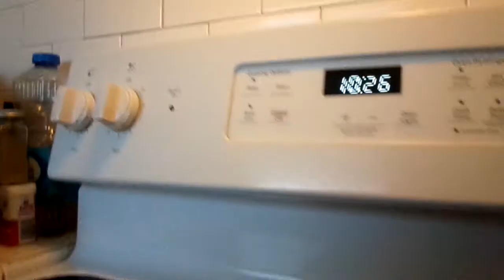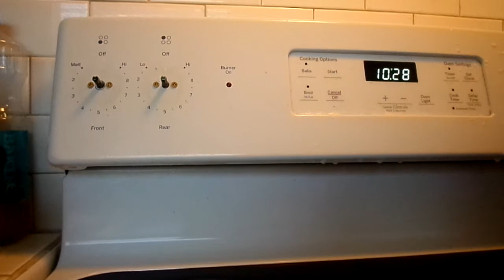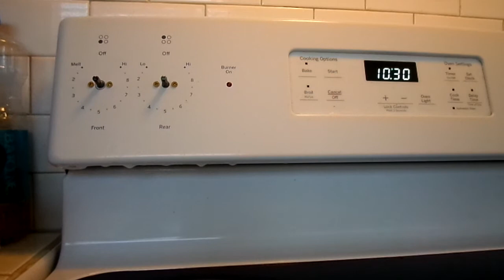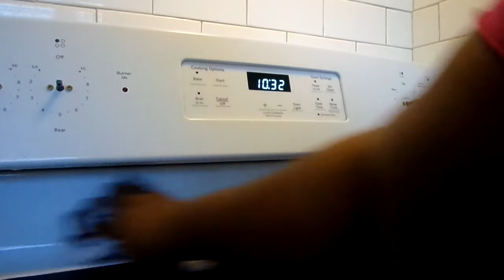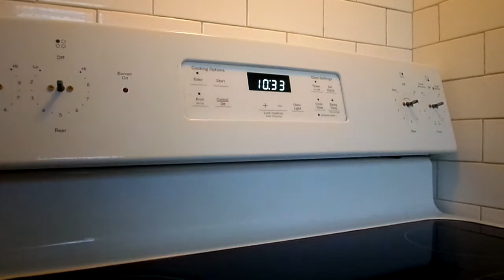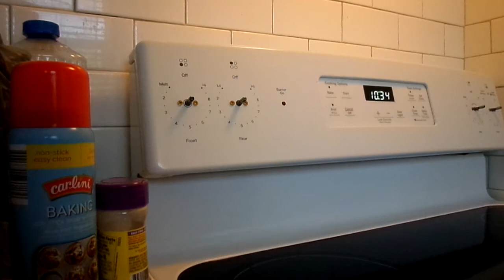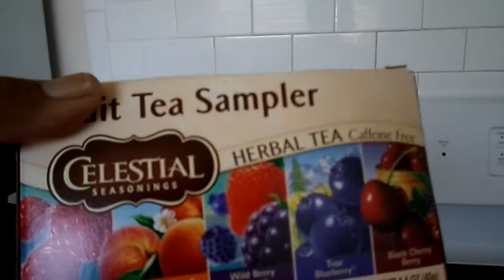CLEANING VIDEO FOR MY YT FAM KEEPING MYSELF OCCUPIED AMEN